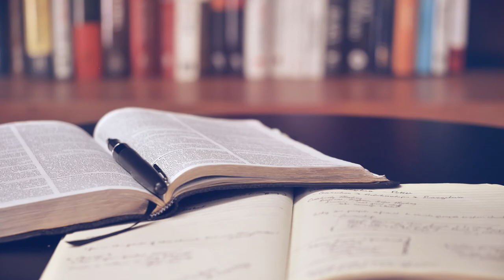Why is Everyone CRAZY About GERMANS?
Hey rabbits!
I love making videos dealing with Germany, the German language and culture, but there is one question I always ask myself: Why is everyone so crazy about Germans?
My feeling is that many people from all over the world are either fascinated, amused, confused or even scared about Germans, which is why I decided to think and research a bit to find out why that could be.
Here are the reasons I could come up with, why there is some sort of hype or even obsession about Germans going on. How do people see us, what do stereotypes have to do with that and why is it so difficult for Germans to show national pride?
I hope you enjoy today's video, no offense intended, just me trying to figure out the answer to a simple question. So let me know what you think, I'm very curious what you opinion is.